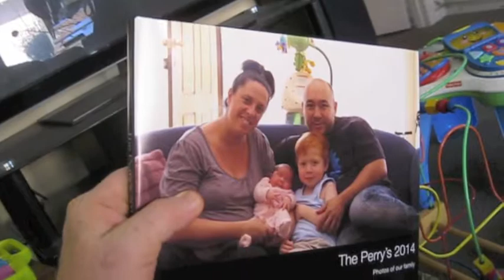Christmas at Dylan's Place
with Dylan and Rachael, Chris and Andrew, Axel and Amber, Yoong and Raymond.
Including Axel accompanying us singing "Away In a Manger".